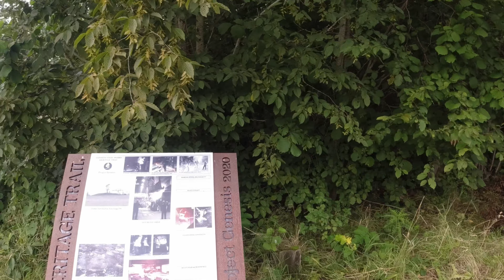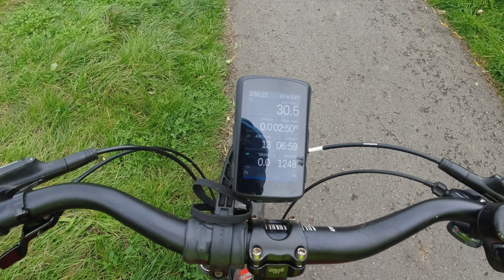Cycling Old Disused Railway Tracks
Cycling the old disused railway tracks around Durham UK on a warm day back in September

My Gear:
Garmin Varia Radar and Light
New version of my action camera
Main Camera